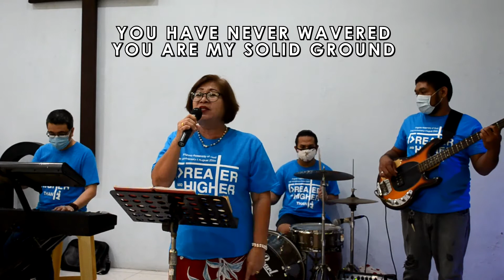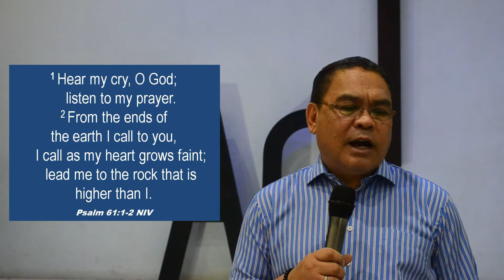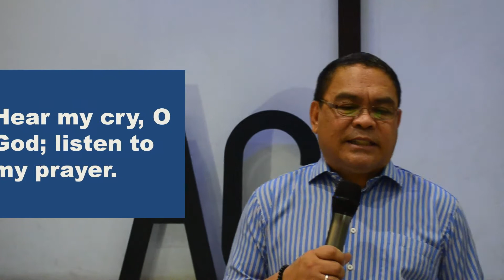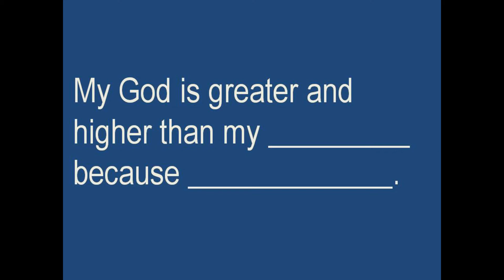Greater And Higher Than I (Online Anniversary Service)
If you have been encouraged and blessed by this message, like and share this video, subscribe in our channel, and comment below the words God impressed to you -- you might be inspiring another person through this! 🙂